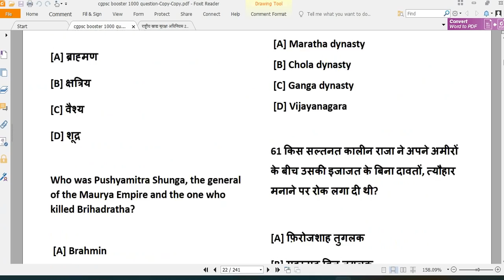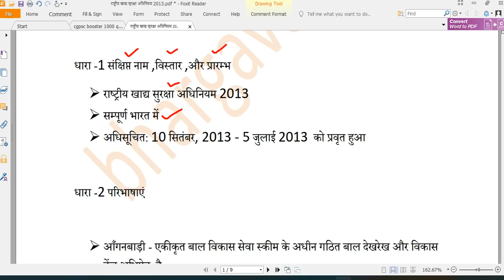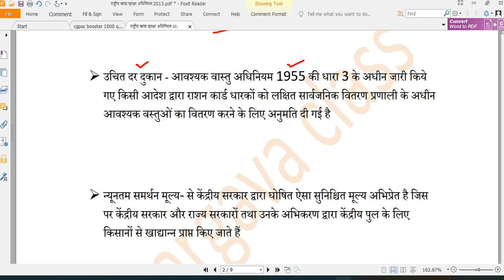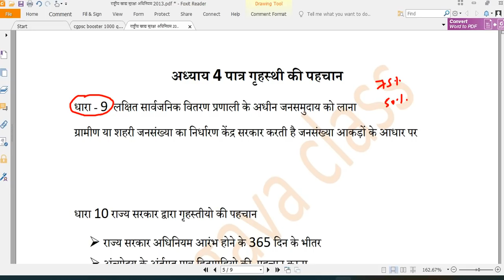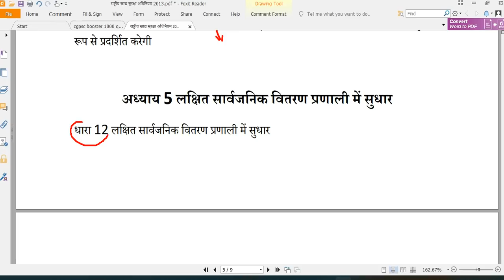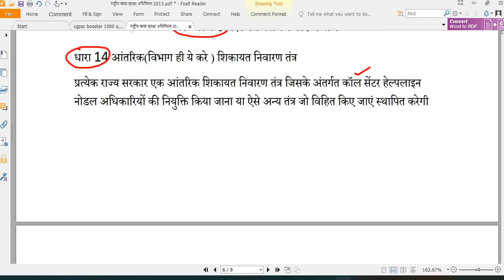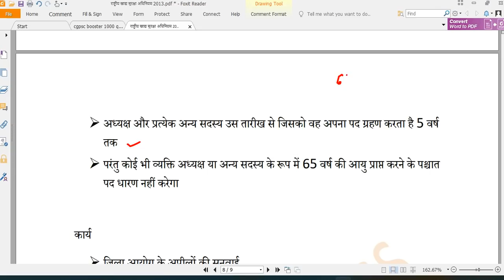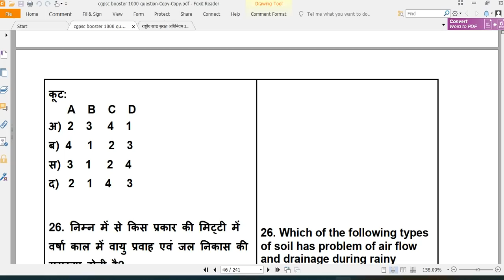राष्‍ट्रीय खाद्य सुरक्षा अधिनियम,2013 || PART 1 || FOOD INSPECTOR CG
hi